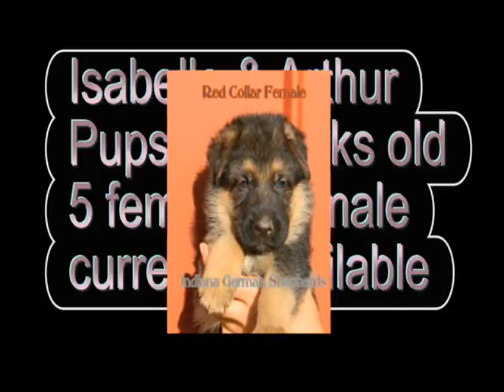german shepherd pups available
4-1/2 week old German Shepherd pups available to approved homes.  for more information.  Sire: Admiral Arthur Von Schmidthof, A normal, OFA prelim good hips & elbows.  Dam: Isabelle von Schmidthof, OFA prelim good hips & elbows.